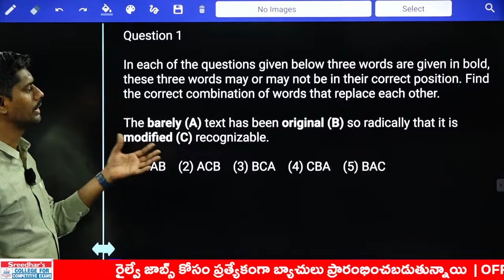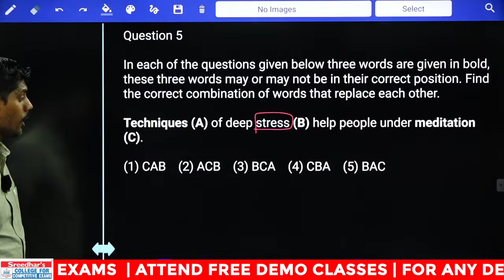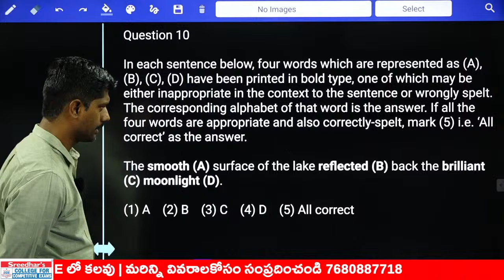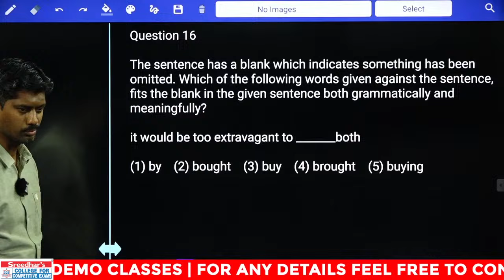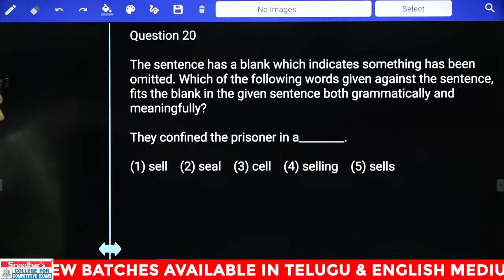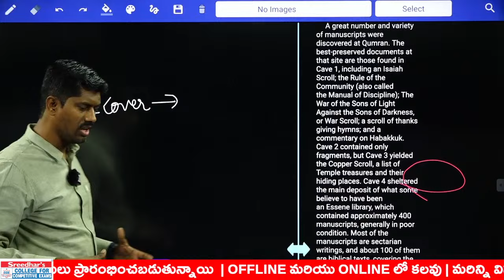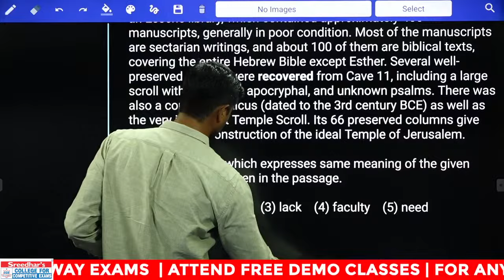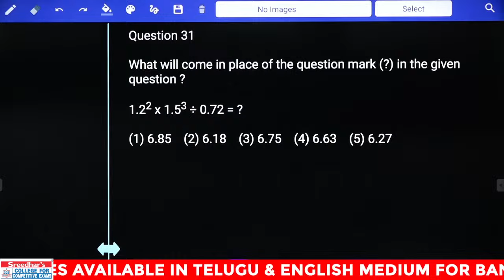RBI ASSISTANT 2023 Full length Mock Test | English Paper | EXAM Strategy & Approach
About Video:
In this video, we'll guide you through quick and effective practice techniques to help you achieve your goals. Join us on this journey to unlock your potential and ensure you're well-prepared for the upcoming RBI Assistant 2023 exam.